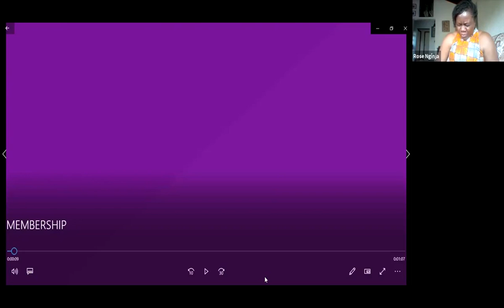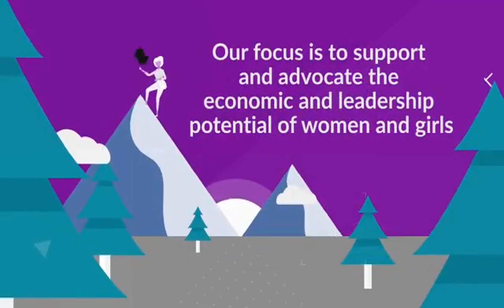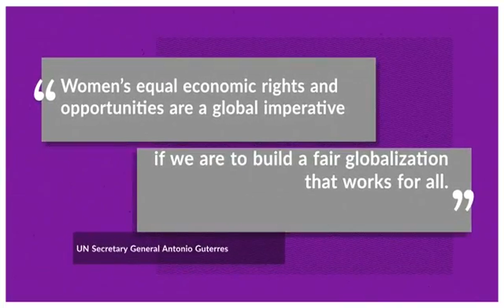The impact of the CBWN Kenya's Christmas Online Exhibition by the Chairperson, Ms. Nana Wanjau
The Christmas Online Exhibition is an initiative of the Commonwealth Businesswomen’s Network Kenya (CBWN Kenya). This event that happened on the 23rd to 28th November, 2020 was the first virtual exhibition or e-market organized by CBWN Kenya and within CBWN.

The SIX (6) Days e-market platform hosted over 1,000 Women and Youth Entrepreneurs from the 47 counties in Kenya and 7 countries who showcased their products and services on the CBWN Kenya exhibition’s online platform.